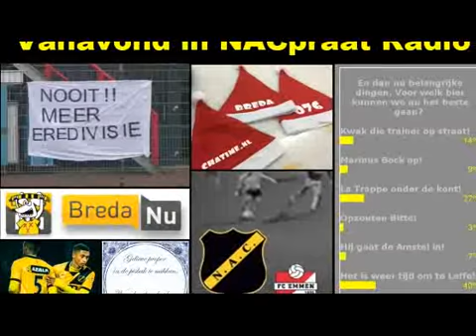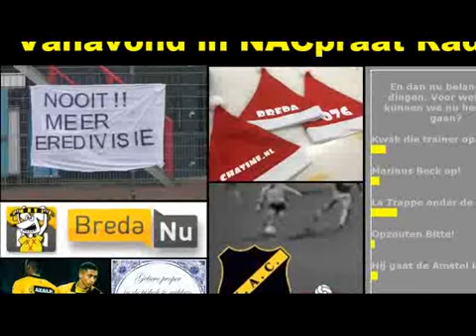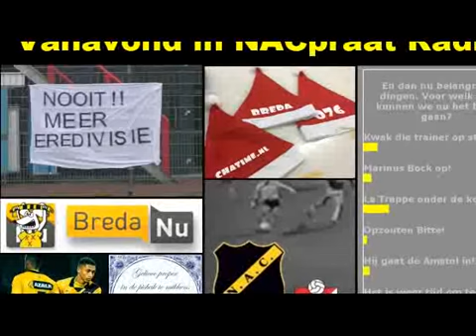NACpraat 15 12 2016 Voorbeschouwing NAC - FC Emmen